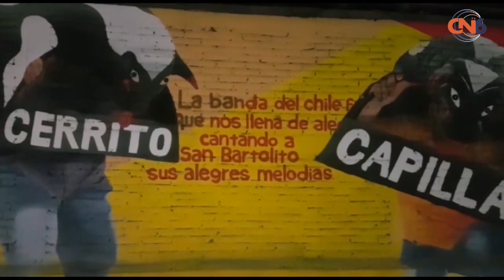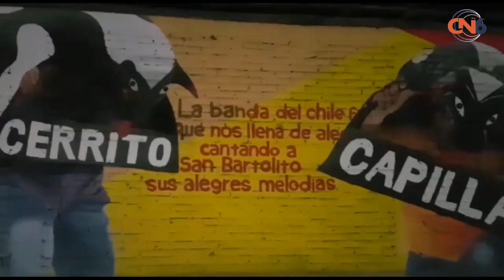El próximo jueves por la tarde quedará formalmente inaugurado el mural pintado por jóvenes del Movim